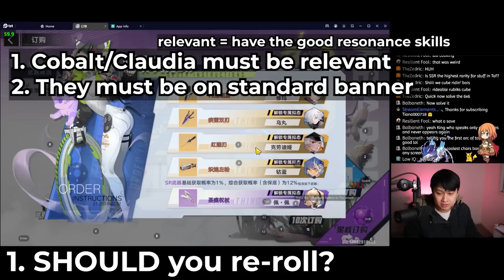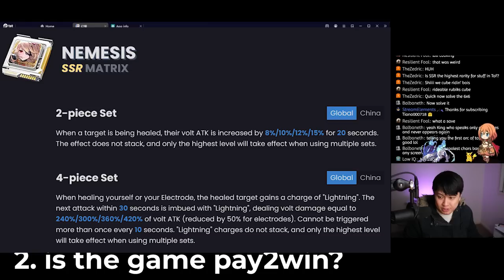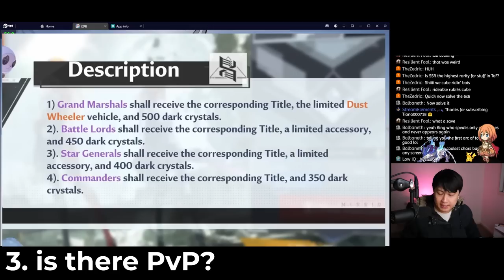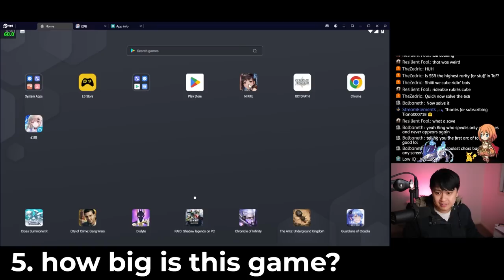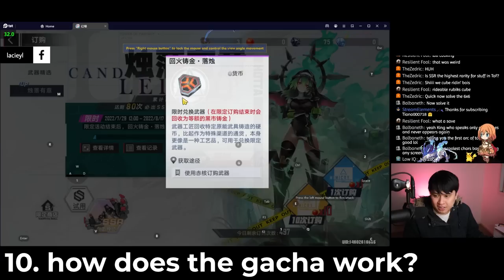Tower of Fantasy 13 Most Asked Questions Answered (Pay2Win? PvP? Which Server?)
Hi!

Welcome back to Tower of Fantasy (幻塔)! In this video, I answer the most common questions, such as tower of fantasy re-roll guide and priority? how pay2win is it? is there pvp? Controller support? etc.

I'll be playing Tower of Fantasy (幻塔) on the PC client, but I may also

Lace
✨ About Me
✨ Links
• None today!
✨ Socials (need to copy and paste links)